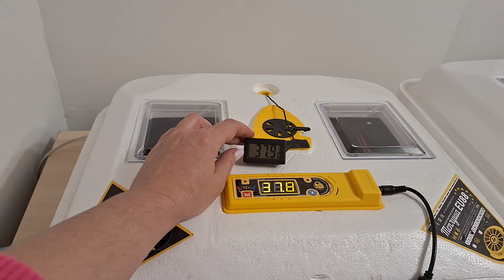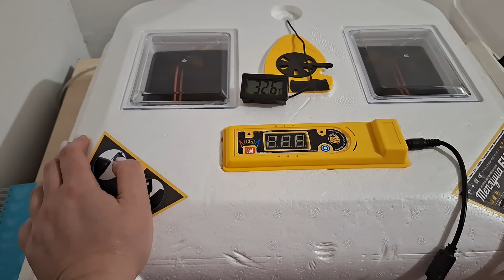Спільна інкубація індика та курей. Знову вимкнули світло. Чи живі яйця?